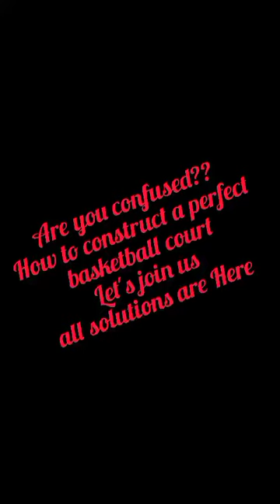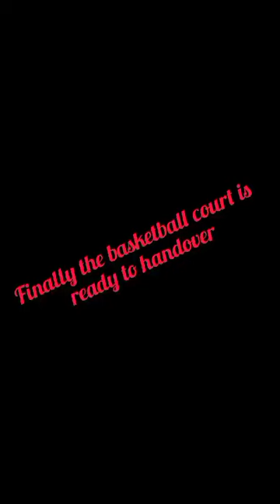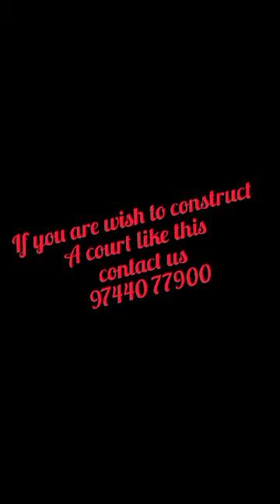Basketball court construction work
Video from WHitelinessports LLP